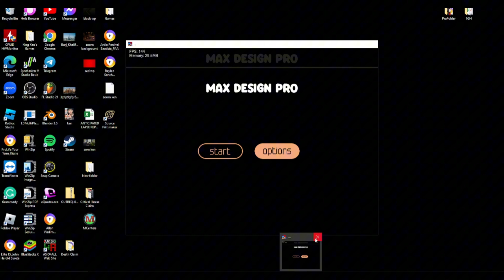Twiddle Finger PC/IOS Next